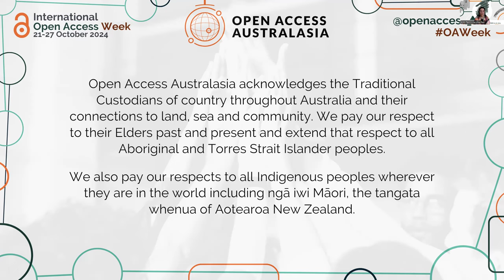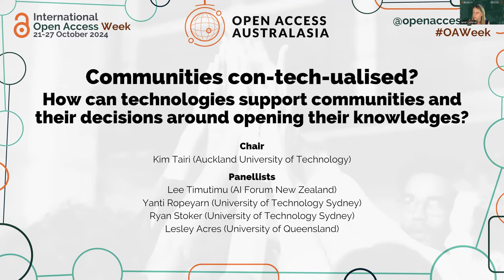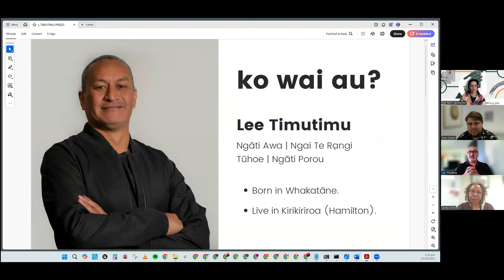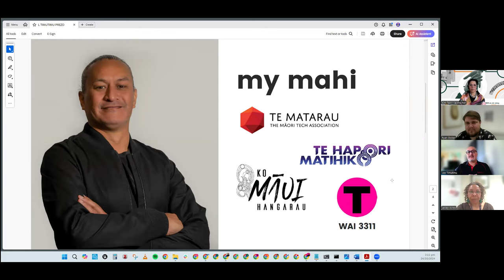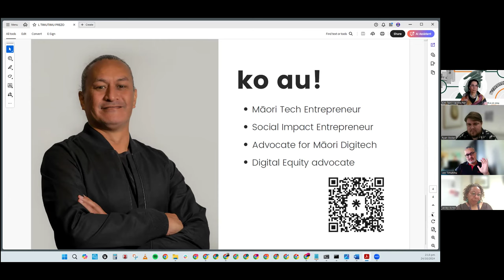OA Week 2024: Communities con-tech-ualised?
Communities con-tech-ualised? How can technologies support communities and their decisions around opening their knowledges?
In this session we focus on the use of technologies, including Artificial Intelligence, by and for various communities, and what that means in relation to Open Access, particularly in an Indigenous context. Our speakers will explore differing perspectives on openness, on technologies in and for community and how to build relationships and address the technology knowledge gap.

-Lee Timutimu, Advocate & voice for Māori in Digital and Tech.
-Ryan Stoker, Team Leader, Aboriginal and Torres Strait Islander Data Archives (ATSIDA), University of Technology Sydney.
-Lesley Acres, Manager, Aboriginal and Torres Strait Islander Services and Collections, University of Queensland.